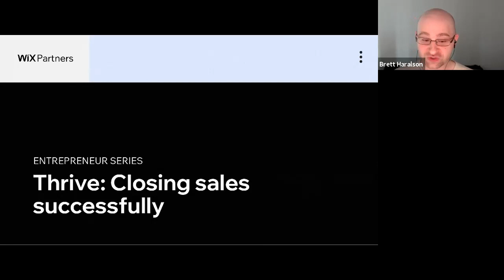Thrive: Closing Sales Successfully | Entrepreneur Series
President of ExSELLyst and a local affiliate of the largest professional development organization Sandler Training, Steve Kelly will share techniques for improving your revenue, closing more leads and finding business success.

Scale your agency and build custom websites for your clients on our creation platforms. With our advanced SEO tools, custom eCommerce solutions and enterprise-grade security, you can deliver results your clients love.